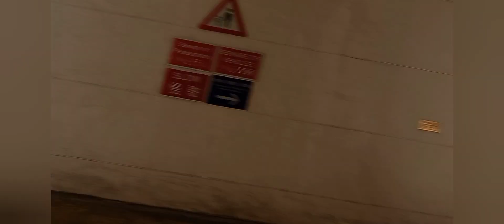🔴 suporter indonesia Gemparkan NEGARA HONGKONG! HONGKONG WOMENS VS INDONESIA WOMENS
suporter indonesia Gemparkan NEGARA HONGKONG! HONGKONG womens vs INDONESIA Womens di liput media HONGKONG

kami pahlawan devisa yng berkerja di hongkong memberikan dukungan penuh untuk garuda pertiwi Indonesia
kalah menang kami dukung